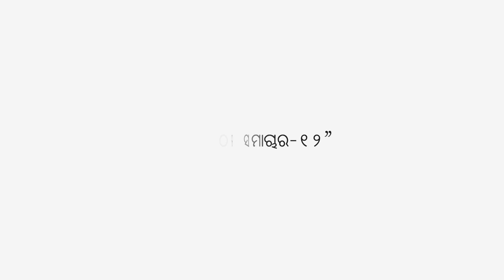ନିଖିଳ ଉତ୍କଳ ଶ୍ରୀଅରବିନ୍ଦ ପାଠଚକ୍ର ସଙ୍ଗଠନର "ସଙ୍ଗଠନ ସମାଚାର-୧୨" (୧.୭.୨୦୨୧) | ସନ୍ଧ୍ୟା ୬.୩୦ ମି.